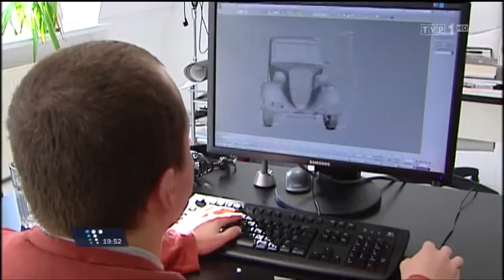Warszawa 1935 nowy zwiastun